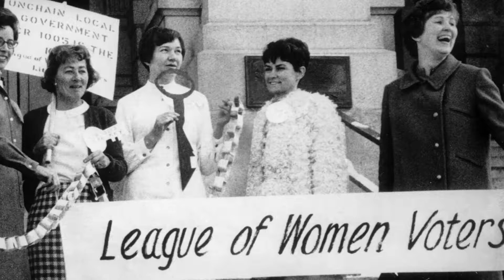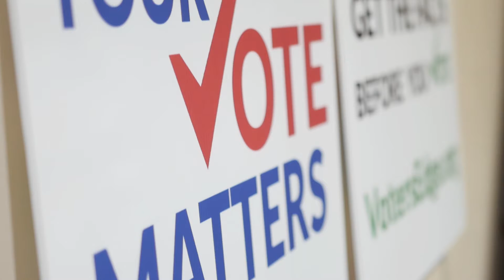League of Women Voters Short - Fresno MCJ 118S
League of Women Voters - Fresno MCJ 118S